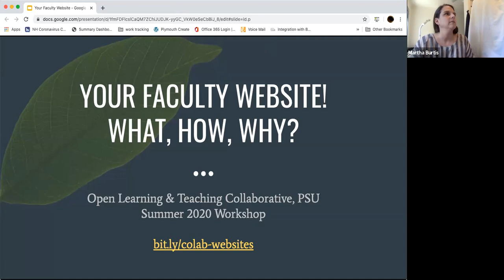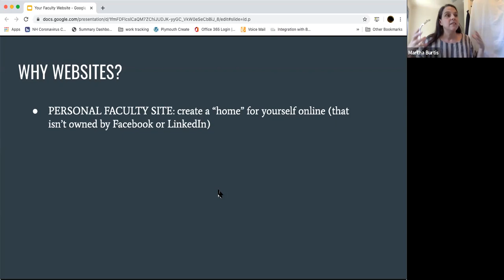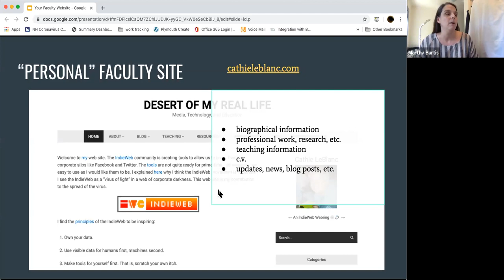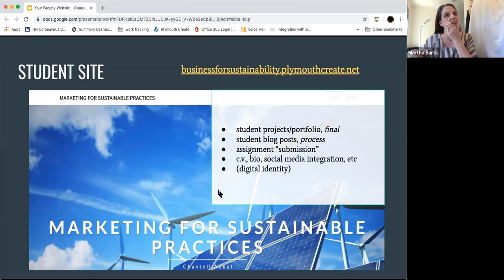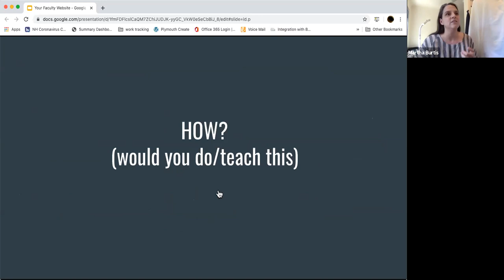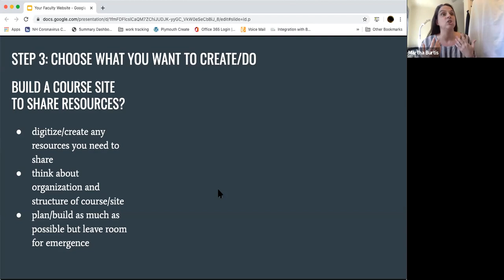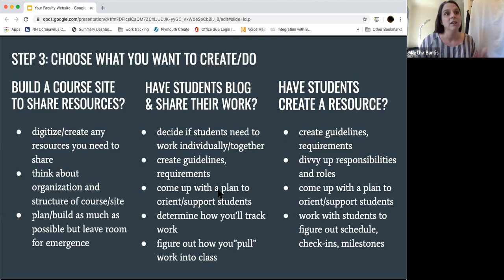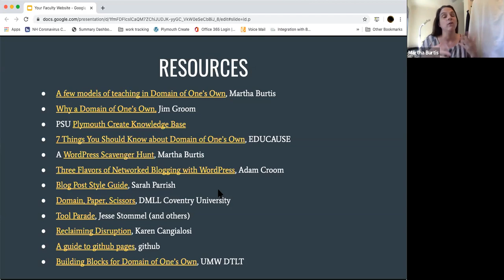Faculty Websites: What, Why, How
Martha Burtis explains it all for you!